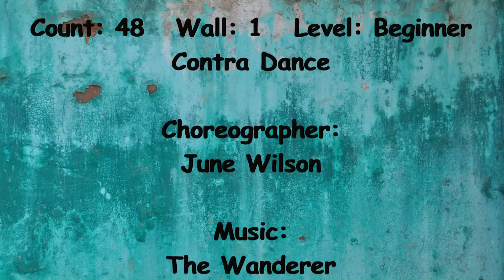Wanderer - Line Dance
Wanderer - Line Dance (Demo & Teach)
Choreographie: June Wilson